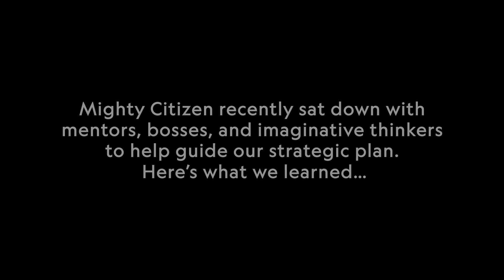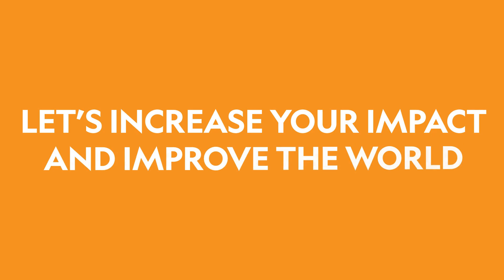Mighty Kids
Mighty Citizen recently sat down with mentors, bosses, and imaginative thinkers to help guide our strategic plan. Here’s what we learned...